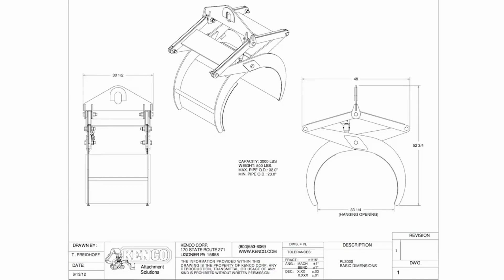INGENIOUS MODERN ASPHALT PIPE INSTALATION TECHNOLOGY- HEAVY CONSTRUCTION EQUIPEMENT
INGENIOUS MODERN ASPHALT PIPE INSTALATION TECHNOLOGY- HEAVY EQUIPEMENT